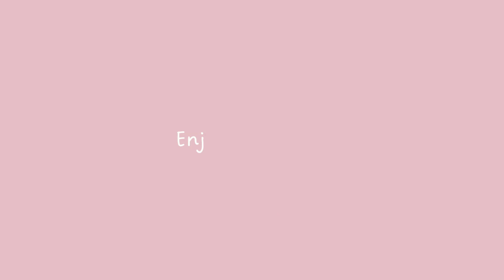CANCER VLOG | KENTUCKY DERBY | MAY THE 4TH BE WITH YOU | 1 YEAR NO EVIDENCE OF DISEASE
🌸🌸Let's hang out as I share my post-work activities, including dinner plans and cleaning tasks. Come along for a relaxing evening with me! This was my first year going to a mock Kentucky Derby in our grand ballroom. It's the same ballroom I had my senior ball in many many moons ago. I haven't danced this much in a long time. Happened to fall on May the 4th be with you day and was also my 1 year anniversary to my surgery and being no evidence of disease!! I'd say I had a lot to celebrate, thanks for sharing it with me, love ya, stay strong!!

My breast cancer journey:
11/09/2022 - diagnosed with stage 2b invasive ductal carcinoma
11/12/2022 – breast and lymph node biopsies
Scans – mammogram, sonogram, breast mri, CT scan, bone density scan, PET scan, endometrial scan, echocardiogram
12/22/2022 – port placed for chemotherapy.
12/27/2022 – 1st dose dense of doxirubison (red devil) and paclitaxel
01/10/2023 – 2nd dose dense of doxirubison (red devil) and paclitaxel
01/24/2023 – 3rd dose dense of doxirubison (red devil) and paclitaxel
02/07/2023 – 4th dose dense of doxirubison (red devil) and paclitaxel
02/21/2023 – 1st dose dense of taxol
03/07/2023 – 2nd dose dense of taxol
02/21/2023 – 3rd dose dense of taxol
04/04/2023 – 4th dose dense of taxol
05/04/2023 – Lumpectomy and lymph node dissection – clear margins
Therapy for cording
05/28/2023 – started Lupron injections will have a total of 12.
07/03/2023 – 07/28/2023 – 20 radiation sessions including 4 boosts
08/2023 - started Verzenio and Exemestane
05/01/24 - stopped Verzenio due to recurring tongue ulcers